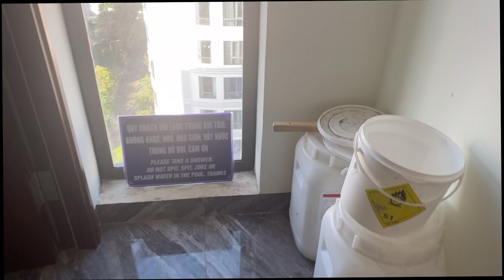VIETNAM VLOG DAY 5 | Ba Na Hills Sunworld | GIRL TRAVELS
Mixed & Edited - Kaam Music

I own the copyright to the songs